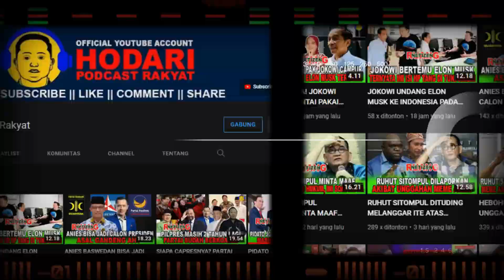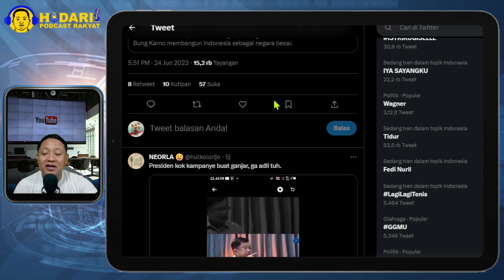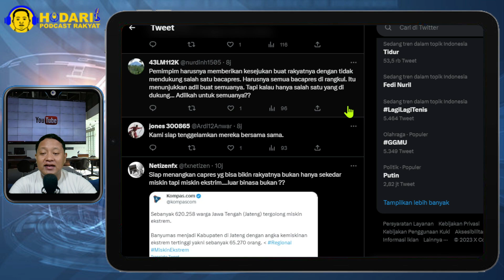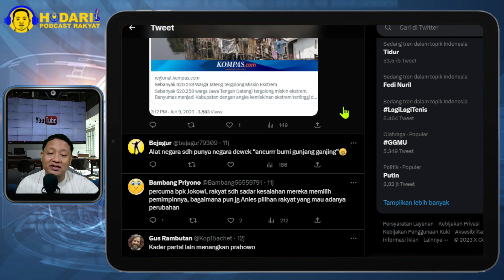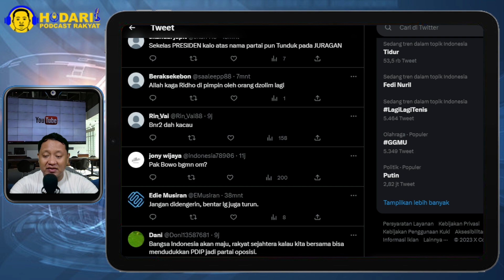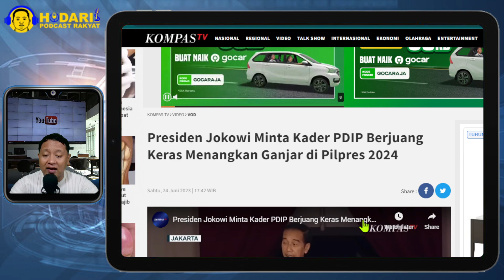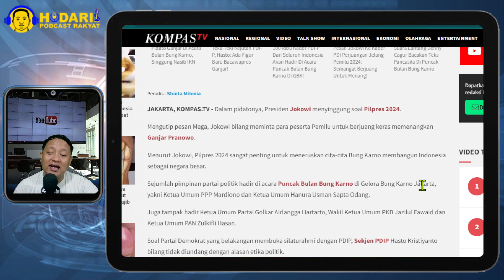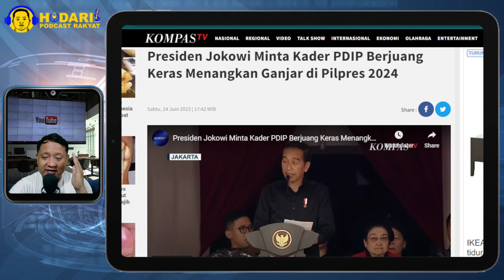KACAU...!! PRESIDEN JOKOWI MINTA KADER PDIP BERJUANG KERAS MENANGKAN GANJAR DI PILPRES 2024; TAKUT?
Dalam pidatonya, Presiden Jokowi menyinggung soal Pilpres 2024.

Mengutip pesan Mega, Jokowi bilang meminta para peserta Pemilu untuk berjuang keras memenangkan Ganjar Pranowo.

Menurut Jokowi, Pilpres 2024 sangat penting untuk meneruskan cita-cita Bung Karno membangun Indonesia sebagai negara besar.